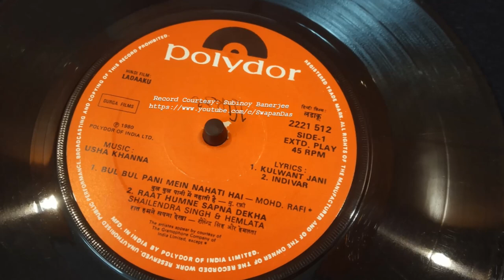LADAAKU (1981) | Bul Bul Pani Mein Nahati Hai | Mohd. Rafi | Usha Khanna | RARE Vinyl Rip Version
Recently received the request for this Mohd. Rafi song “Dekho Dekho Ye Nazara Dekho...Ek Bul Bul Pani Mein Nahati Hai”, a rare vinyl version,  as a vinyl extract from LADAAKU 45 R.P.M. O.S.T. EP record (2221 512) published in 1980 on Polydor. Unfortunately, the record carries huge surface noise (clicks, pops and hiss), and so there's distortion in the recording (vinyl rip). The on-screen actors on this song were Raj Kiran and Sarika, the lead actors of this 1981 film Ladaaku. The music is from Usha Khanna and the lyrics were penned by Kulwant Jani. Recently, Kishore Kumar no. “Noorie-O-Noorie” from this film Ladaaku was uploaded on this channel. The current copyrights are with Universal.